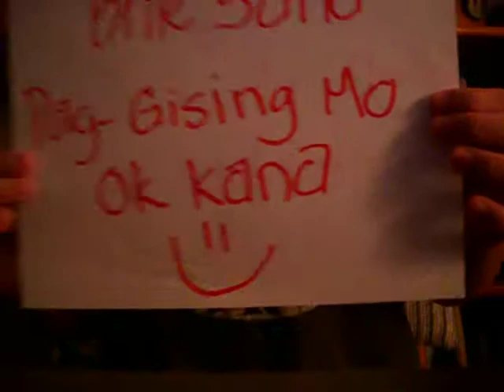bhie sana ok ka na pag gcng mo i love you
alam ko wala akong karapatan na maaning nang ganito pero bhie love na po kita ehhh